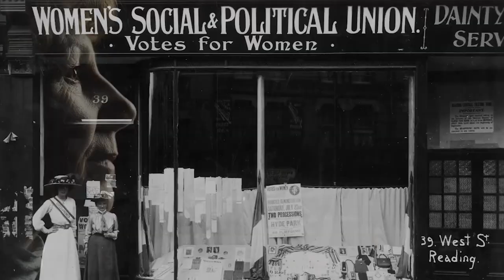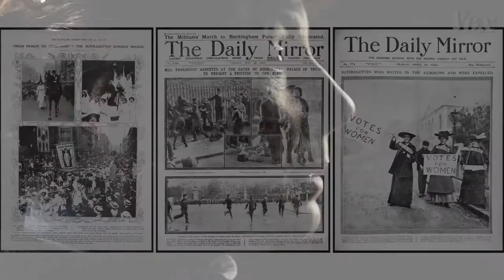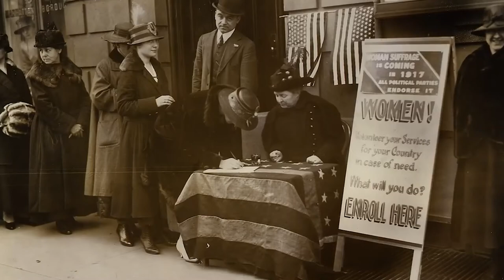Emmeline Pankhurst - Speeches For Freedom